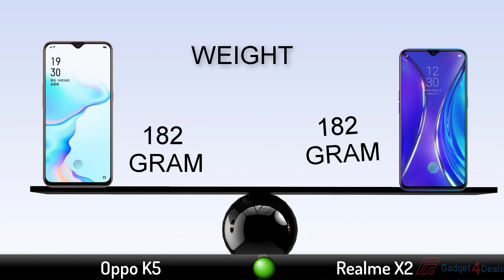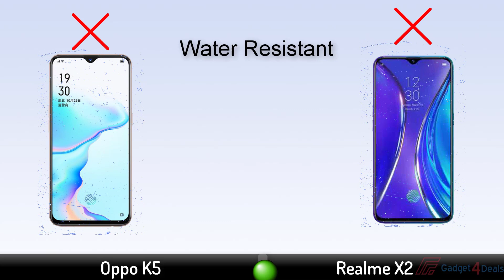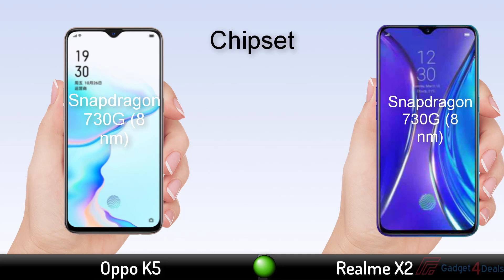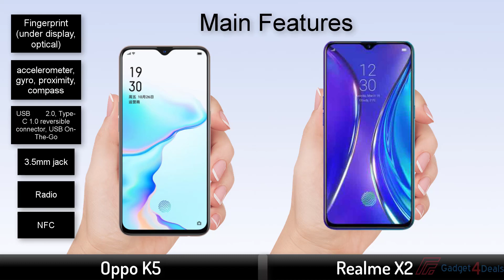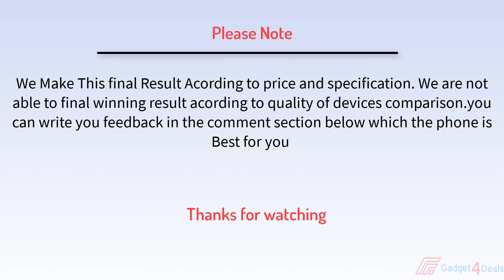Oppo K5 VS Realme X2 - What Are The Differences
Oppo K5 VS Realme X2 Smartphone Full Comparison, camera, Specification & Price Differences